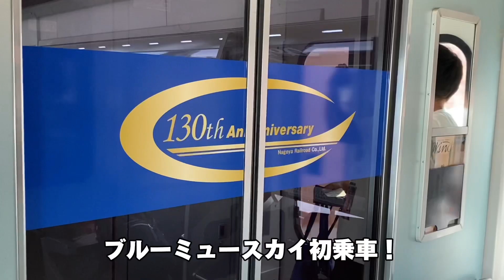【名鉄 】ブルーミュースカイに乗って、撮ってきた！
@Train_K ありがとうございます😊

皆さんこんにちは！名中交通です！
皆さんが簡単に理解出来る鉄道解説動画や鉄道動画、鉄旅動画等を投稿しています！
どのようなところを改善して欲しい、こんな動画を出して欲しい等のリクエストもお待ちしております！

また、ご視聴やコメントの際には私の動画へのコメントのルールやマナーを守ってください。
詳しくは私のチャンネルの説明欄に記載しております。